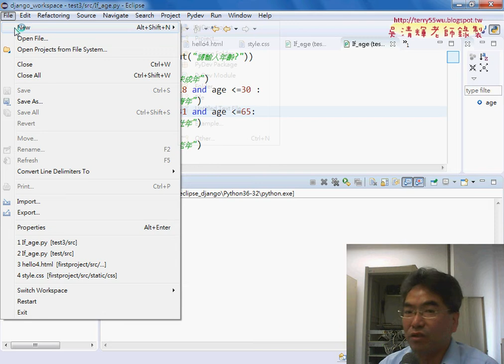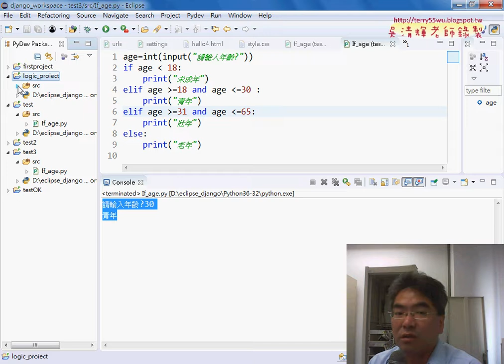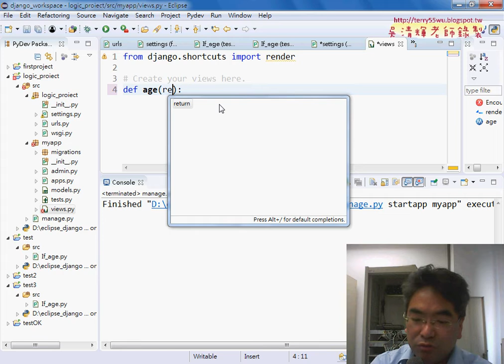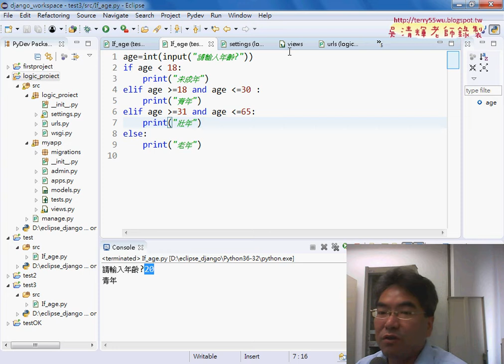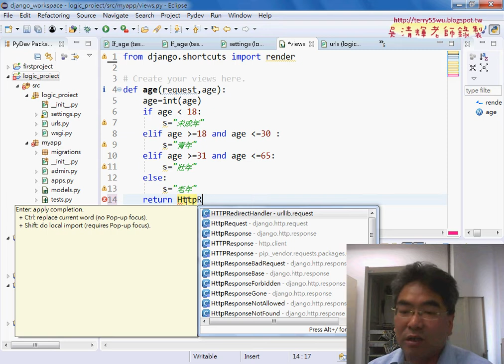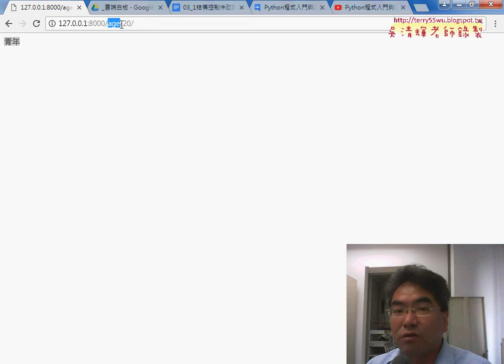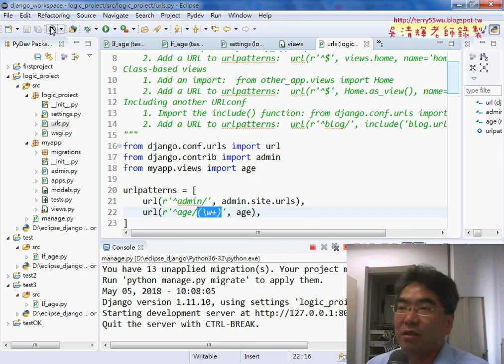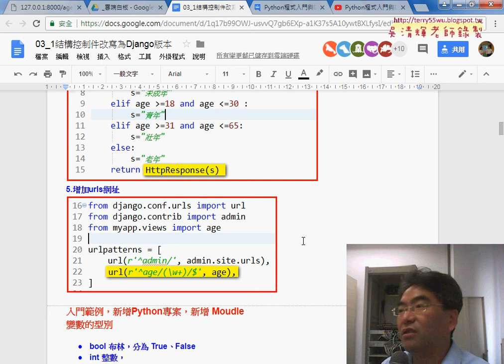02 將年齡範例轉成Django專案